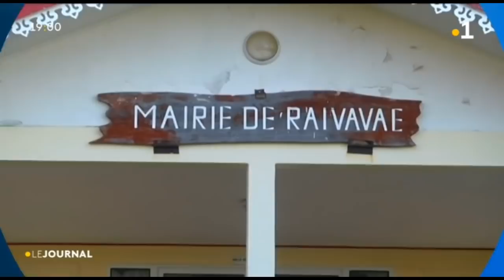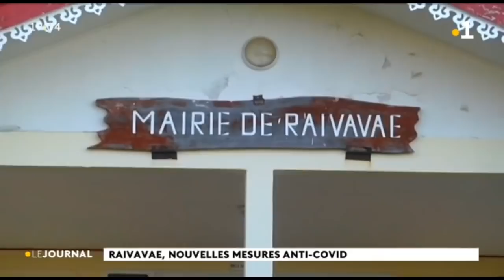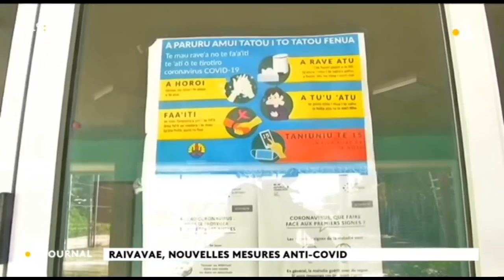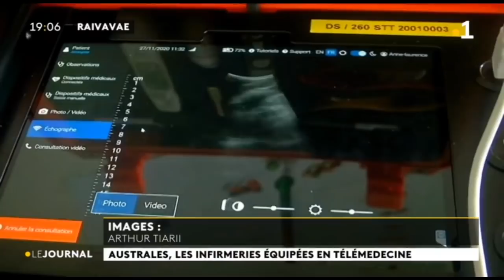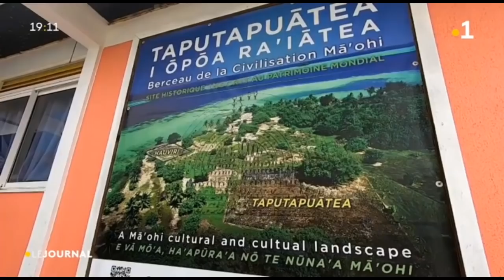Le journal du dimanche 29 novembre 2020